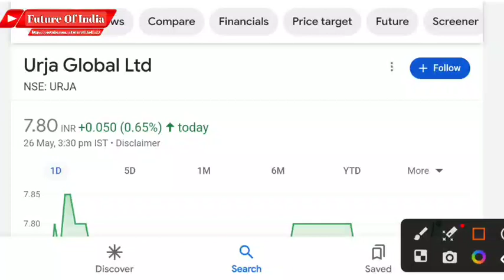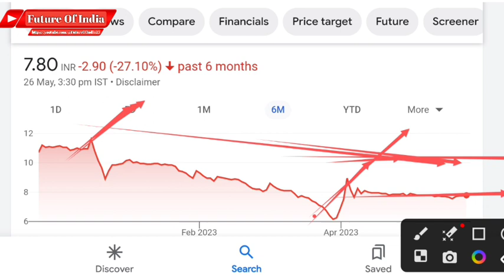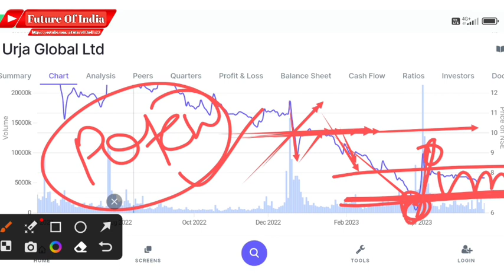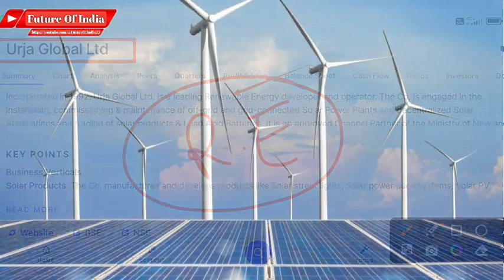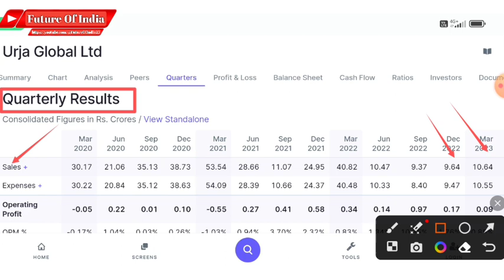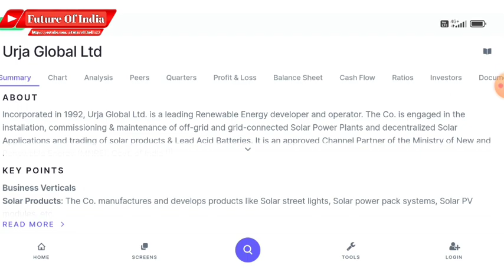Urja Global latest news । Urja Global latest news । Urja Global share । Urja Global Q4 result 2023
In this video you will know about Urja global share latest news and updates .

Urja global
Urja global ltd

Hash Tags -

Please Note:-